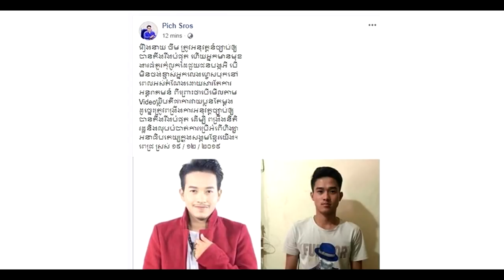ឯកឧត្តម ពេជ្រ ស្រស់ ផ្តាំទៅអ្នកមានអំណាច ដែលការពារ ជន ដៃដល់ ដែល វាយ នាយ ចឺម ថាប្រយ័ត្នអស់អំណាចនិង..